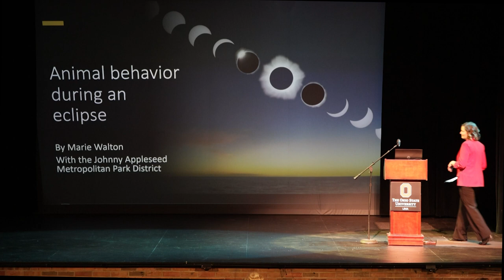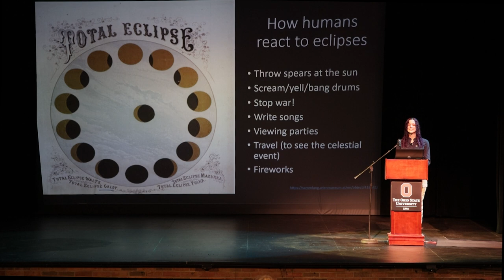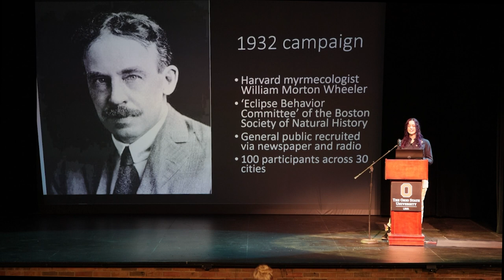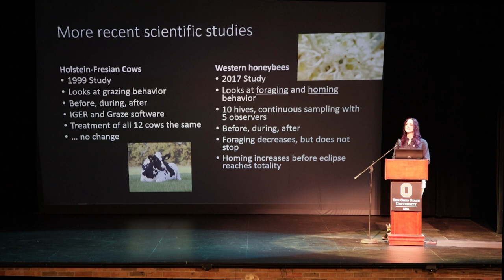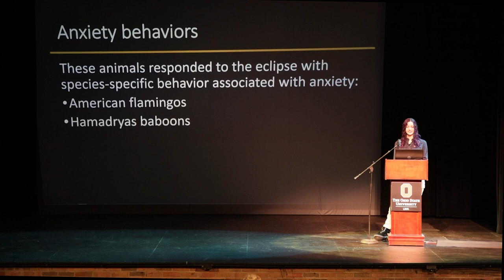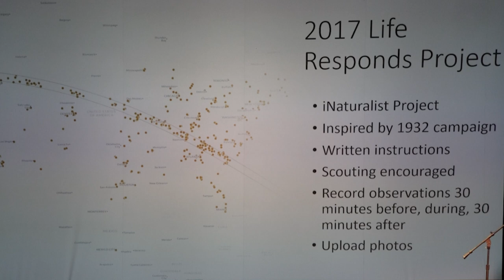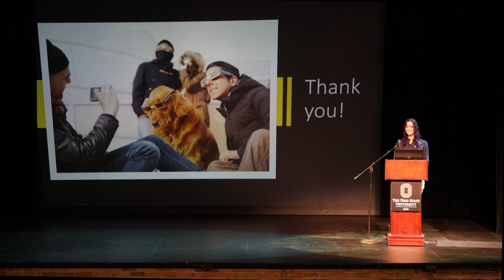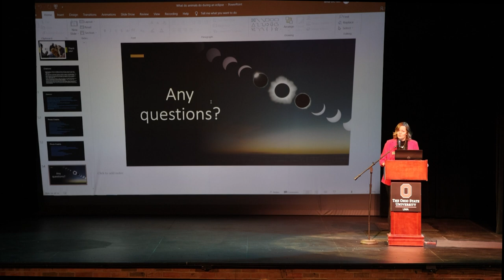Animal behavior during an eclipse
The Eclipse Science Series events will be held on four Thursdays in January, February and March in conjunction with Rhodes State College and is generously supported by the Charles River Laboratories. All events are free and open to the public.